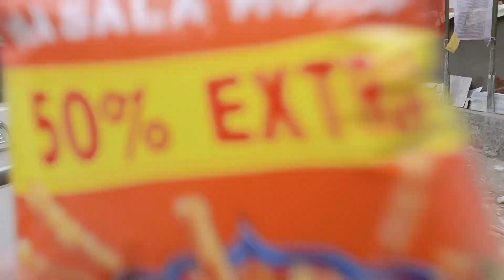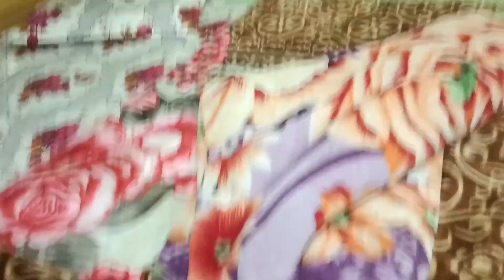Gurudongmar lake এ কথা ভাবলেই গাঁ শিউরে উঠছে ☁️😬 Honeymoon vlog 3